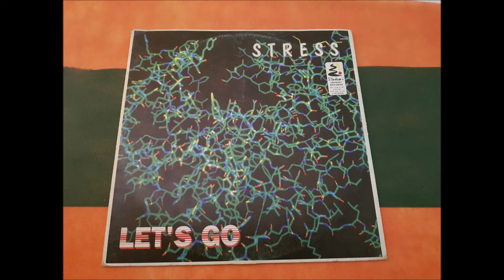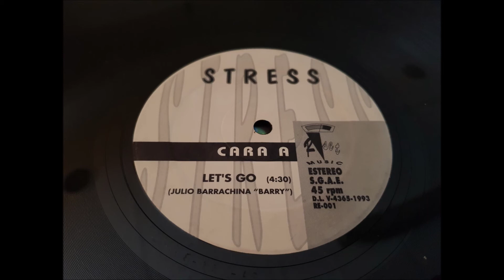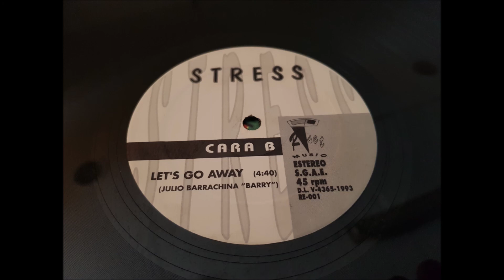STRESS.(LET'S GO AWAY.)(12''.)(1993.)